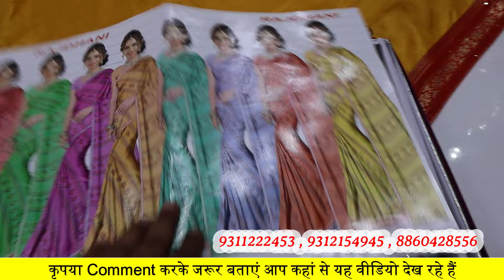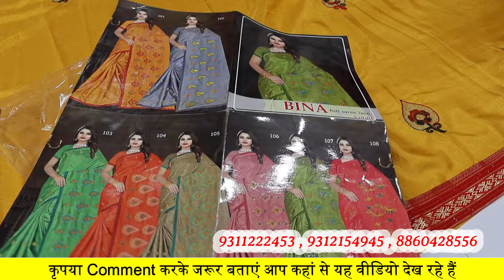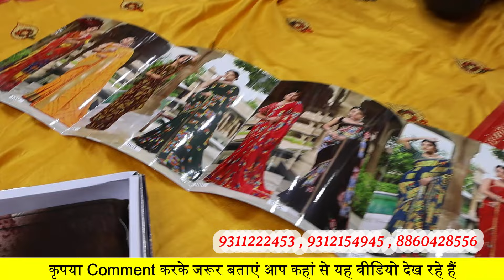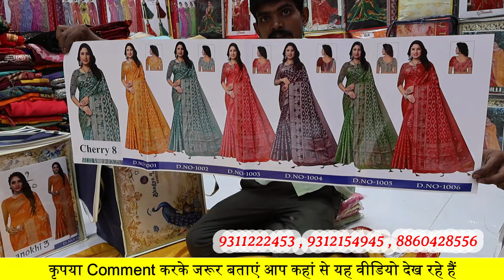Box packing designer sarees wholesale Delhi Partywear sarees wholesale market Chandni Chowk Fancy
2024 latest saree designs Buy sarees online 2024 New saree collections Box packing designer sarees wholesale Delhi Partywear sarees wholesale market Chandni Chowk Fancy
🛒Shop Name🛒:  Arihant Textile
👉Address :-  2756 / 2, Shyam Bhawan , Purana Marwari Katra , Near H.D.F.C ,Mehta Market Ke Andar , Nai Sarak , Chira Khana , Chandni Chowk , Delhi -6

Nearest Metro-
Chandni chowk
and Lal Quila

Hello Friends,
I am Abhilash Kumar. Please Like | Comment | Share

2024 latest saree designs
Buy sarees at affordable prices
Buy sarees in bulk online 2024